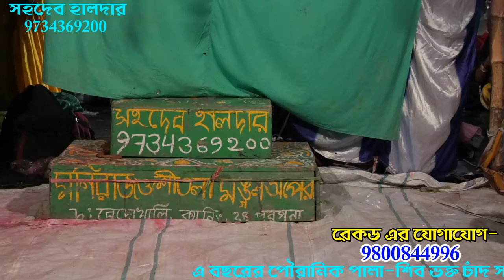শিব ভক্ত চাঁদ সওদাগর | Sohodeb halder monosar gan | Part - 3 | gajon dj bapi